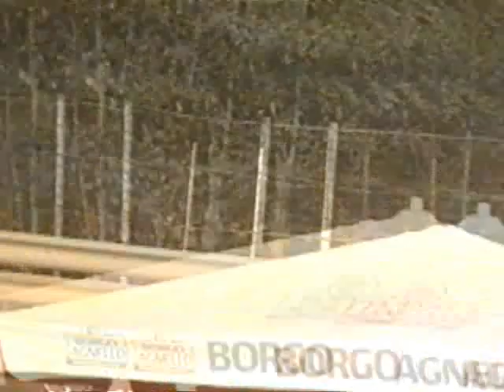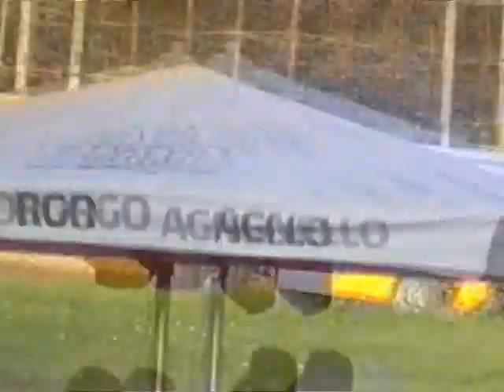Campionato italiano autocross CSAI-gruppo 3- 3a e monotipo limited - 24 ottobre 2001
3 gare di seguito della Finale del campionato italiano autocross 2001 a Maggiora